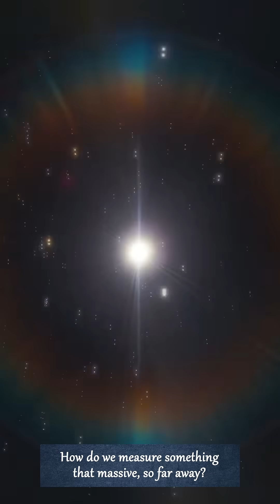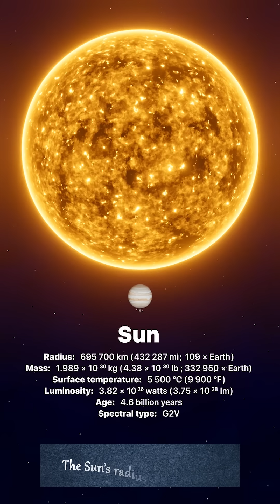The Sun Is Tiny Compared to This Star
How Big Is the Largest Star in the Universe | Stephenson 2-18 Explained

Meet Stephenson 2-18—a red hypergiant so colossal, it defies everything we thought we knew about the stars.
Tucked away in the constellation Scutum, 18,900 light-years from Earth, this behemoth currently holds the record for the largest known star in the universe. Just how big is it? Try 2,150 times the radius of our Sun. If it took the Sun’s place in our solar system, its surface would nearly reach the orbit of Saturn.

But this isn’t just a story of size—it’s a story of discovery.

How do we measure something that immense, from such an unimaginable distance? Astronomers don’t guess—they use science. From spectroscopy to interferometry, they analyze starlight, movement, brightness, and even subtle wobbles to estimate size, distance, and destiny. Stephenson 2-18 doesn’t just stretch the limits. It shatters the models.

According to theory, stars shouldn’t exceed 1,500 times the Sun’s radius. Yet here it stands—or rather, blazes—at 2,150. If you flew around it at the speed of light, it would take over 9 hours to make a single trip. Our Sun? A mere 14.5 seconds.

And despite its cooler surface temperature of just 3,200 Kelvin, it shines with a brilliance more than 400,000 times that of the Sun.

So, where do these titans come from?

Their story begins not in chaos, but in silence—inside cold, dark clouds of gas. There, gravity works its slow magic, sparking fusion, igniting life. But giants like Stephenson 2-18 may form more violently through collisions, mergers, or feeding frenzies of cosmic material.

Stephenson 2-18 was born in Stephenson 2, one of the most massive star clusters in the Milky Way. A cosmic nursery housing at least 26 red supergiants—some of the largest, rarest stars we’ve ever discovered.

This is more than an astronomy lesson. It's a glimpse into the wonders of scale, science, and the unknown. Because even from across the galaxy, Stephenson 2-18 reminds us:
There is still so much left to explore.